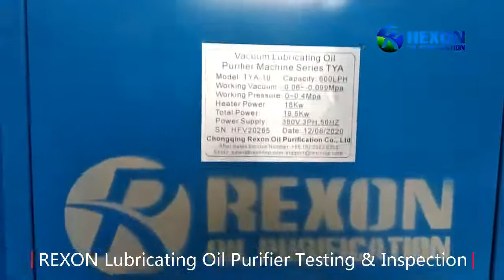High Vacuum Lube Oil Purifier 600Liters/Hour Oil Water Separator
REXON TYA vacuum oil purifier machine can rapidly remove water, gas, particulate matters and impurities from contaminated lubrication oil, so to refresh lubrication oil and guarantee oil qualified and standard parameter, so to guarantee lubricating system of machine to work properly and prolong lifetime of machinery. And at the same time, the oil can be used again and again under a periodical purification process, so to save new oil replacement cost.